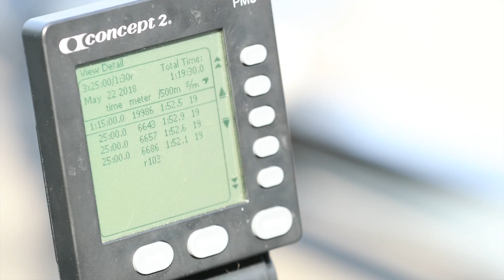What is Ludum? | Using data to improve your sporting performance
Training management and performance analysis tool for coaches & sports scientists. Data insights, streamlined organisation, centralized communication.